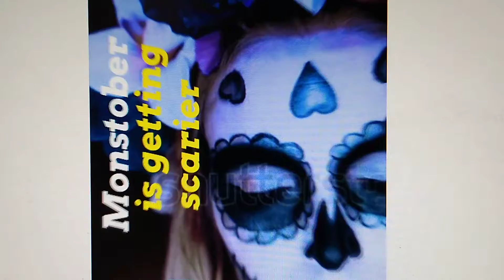Monstober Friday Trailer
Monstober Friday is underway! It's Monstober 30, 2020